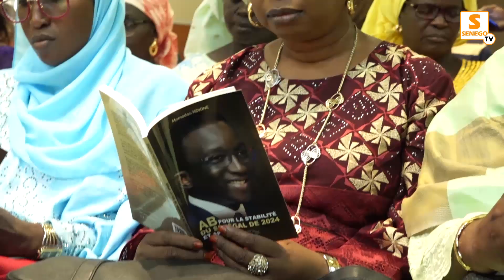Cérémonie de dédicace de l'ouvrage(AB pour la stabilité du Sénégal de 2024 et Après )